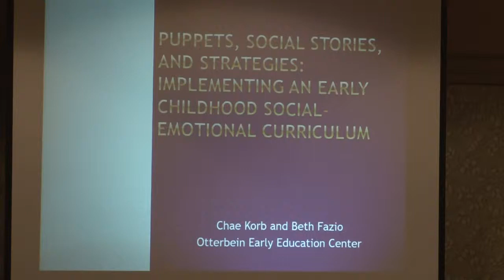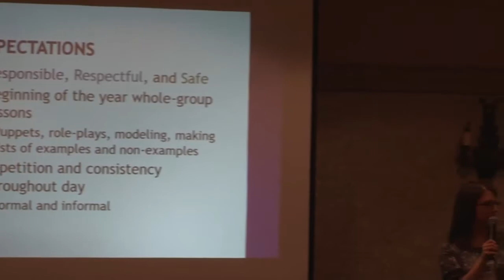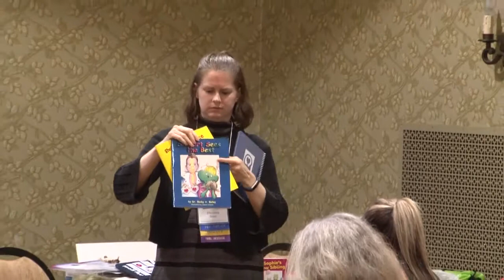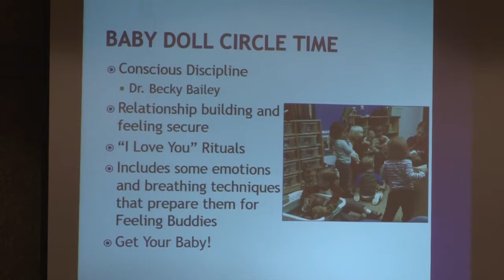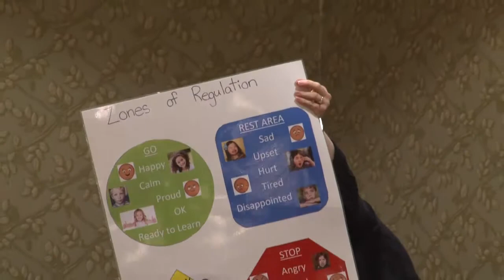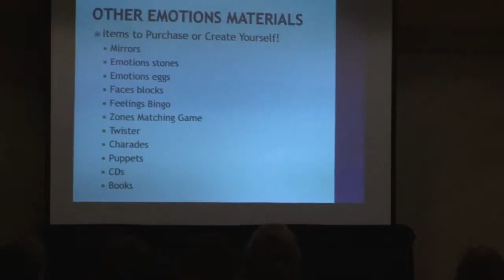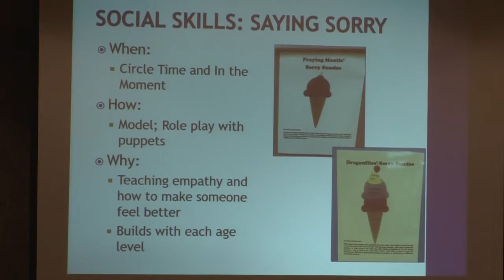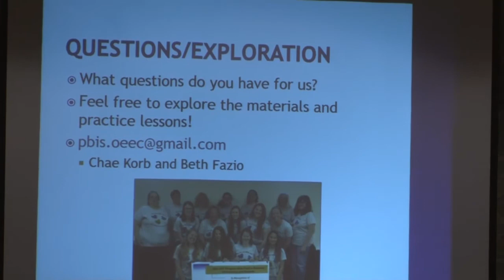Session 38 - Puppets, Social Stories, and Strategies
Puppets, Social Stories, and Strategies: Implementing an Early Childhood Social-Emotional Curriculum
(PQAS K2.13 C1)
Presenters: Otterbein Early Education Center

Learn how to intentionally teach social-emotional topics such as emotions, calming down, problem solving, and social skills in large and small group settings using a variety of curriculum options and resources.